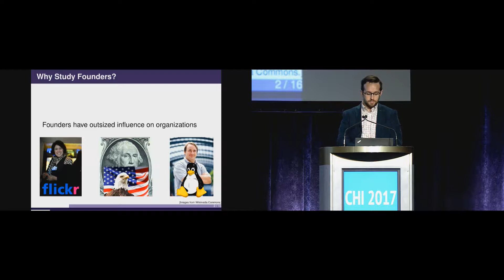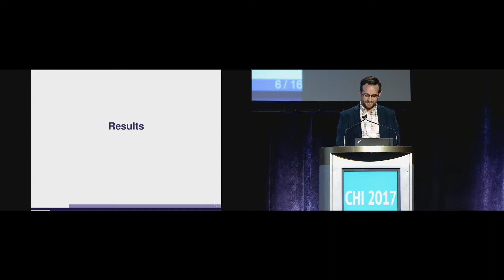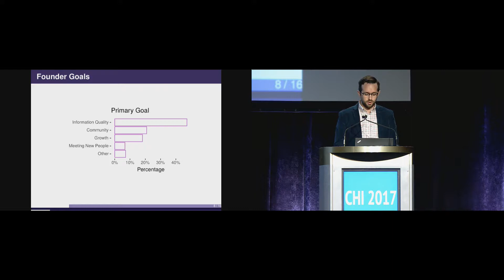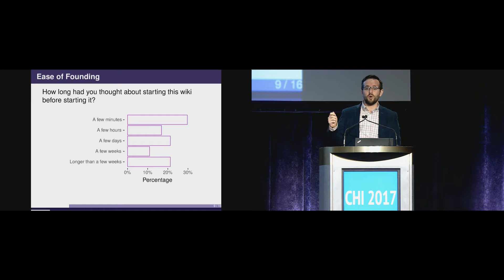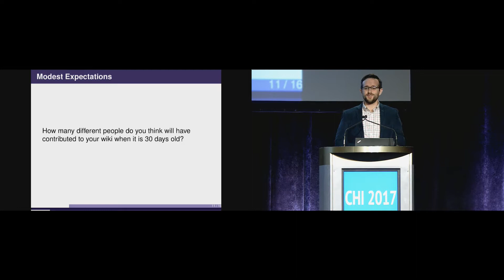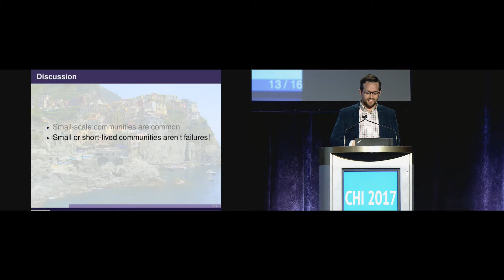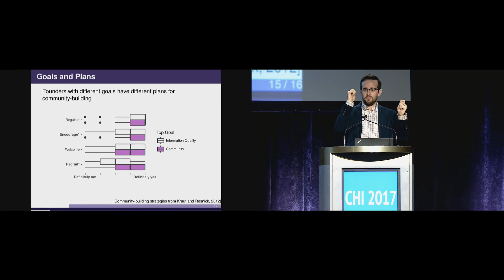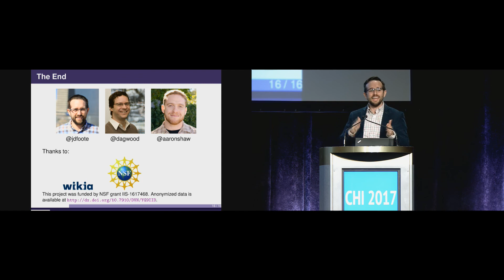Starting Online Communities: Motivations and Goals of Wiki Founders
Jeremy Foote, Darren Gergle, Aaron Shaw

Session: Motivation in Peer-production Communities

Abstract
Why do people start new online communities? Previous research has studied what helps communities to grow and what motivates contributors, but the reasons that people create new communities in the first place remain unclear. We present the results of a survey of over 300 founders of new communities on the online wiki hosting site Wikia.com. We analyze the motivations and goals of wiki creators, finding that founders have diverse reasons for starting wikis and diverse ways of defining their success. Many founders see their communities as occupying narrow topics, and neither seek nor expect a large group of contributors. We also find that founders with differing goals approach community building differently. We argue that community platform designers can create interfaces that support the diverse goals of founders more effectively.